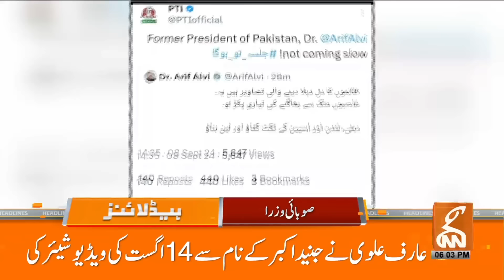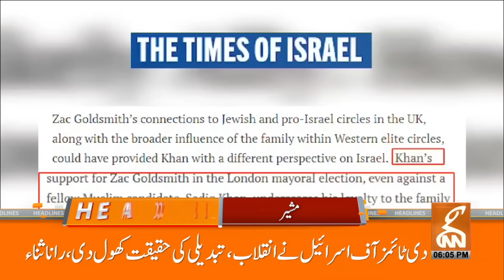Good News For Imran Khan | PTI Big Victory | PTI Jalsa | News Headlines | 06 PM | 8 SEP 2024 | GNN